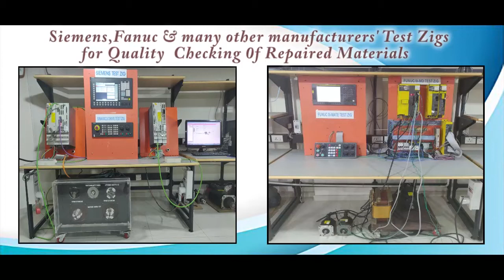Emerson PN2400 8001 PCB Board Repairs